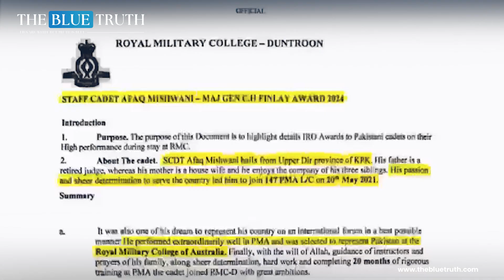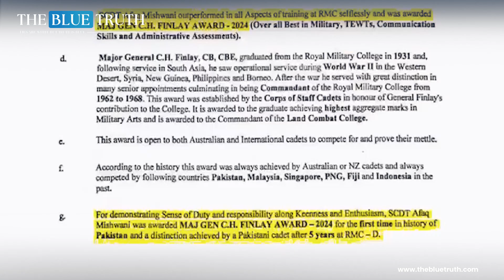Cadet of PMA Kakul Won the Australian Military Award | The Blue Truth